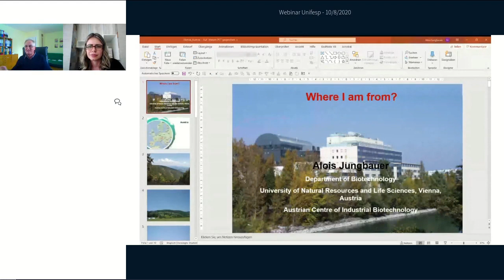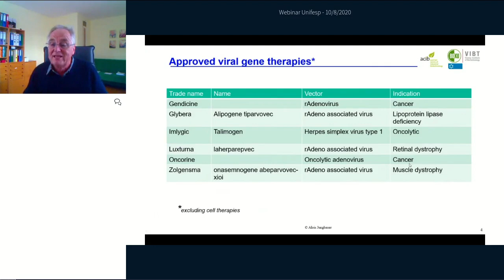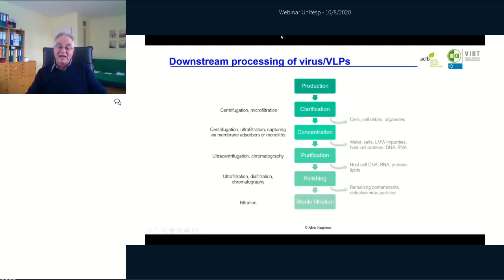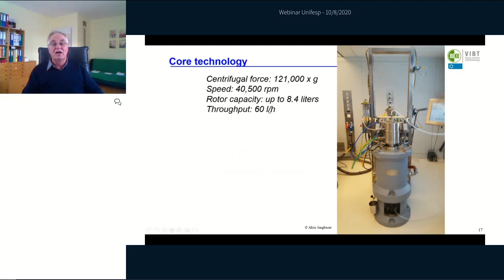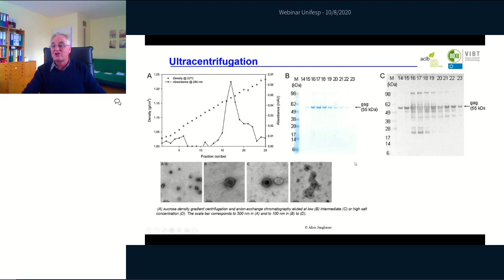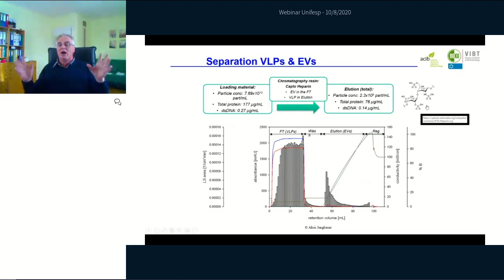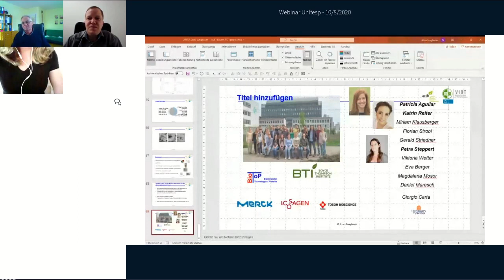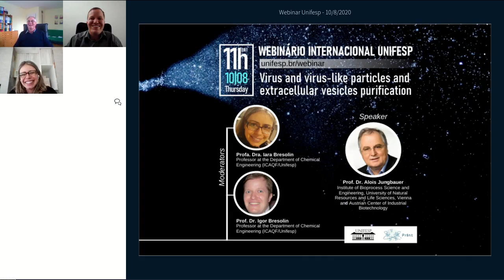Virus and virus-like particles and extracellular vesicles purification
08/10/2020
Speaker: Prof. Dr. Alois Jungbauer, Institute of Bioprocess Science and Engineering, University of Natural Resources and Life Sciences, Vienna and Austrian Center of Industrial Biotechnology

Moderators: Prof. Dr. Igor Bresolin, professor at the Department of Chemical Engineering (Unifesp), and Prof.ª Dr.ª Iara Bresolin, professor at the Department of Chemical Engineering (Unifesp)